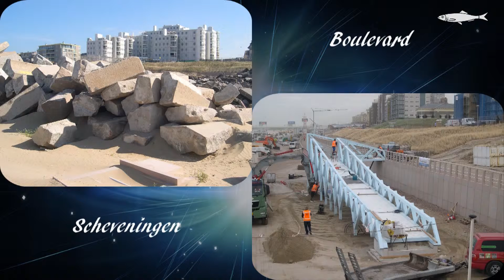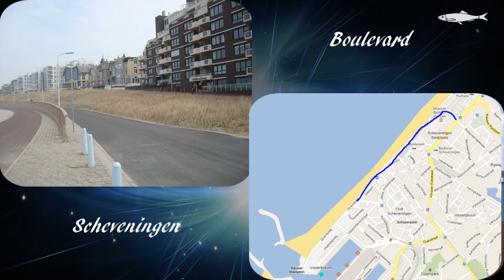Boulevard Scheveningen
De nieuwe boulevard op Scheveningen.